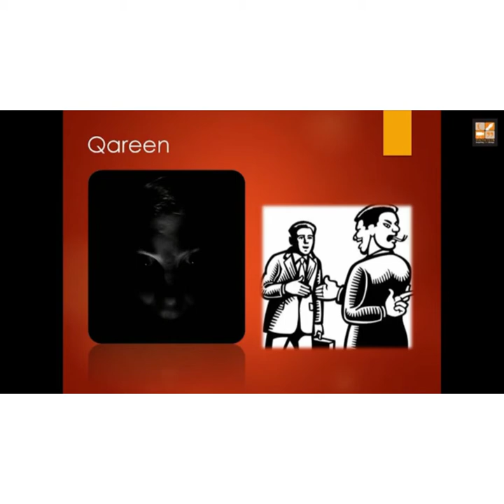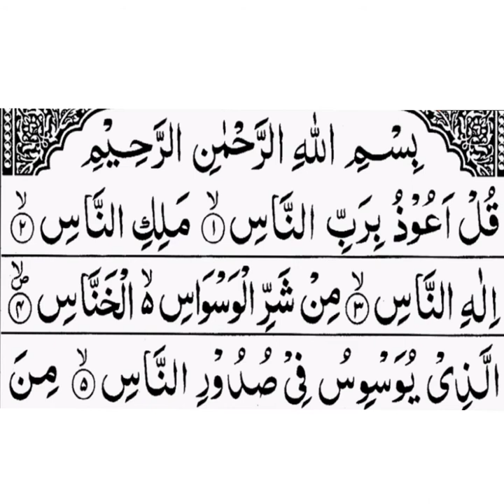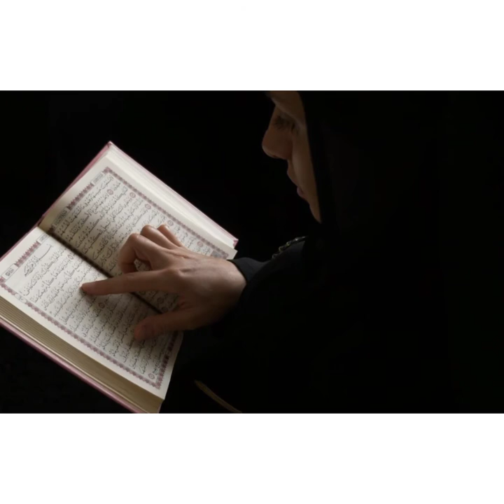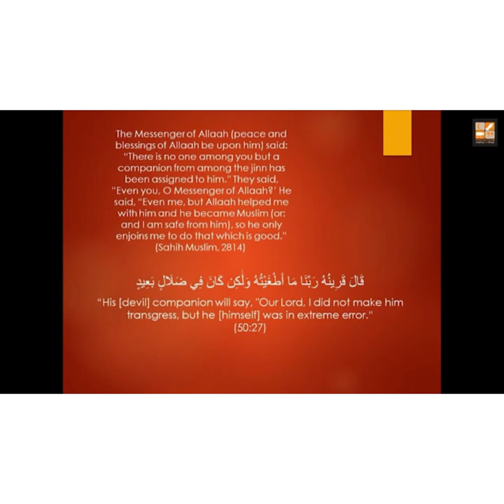Who Is Qareen (कारीन कौन है...?)(AnY Audio Club)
Who Is Qareen. ?
 A Great Informational Effective Video